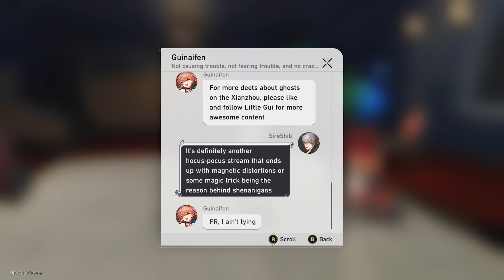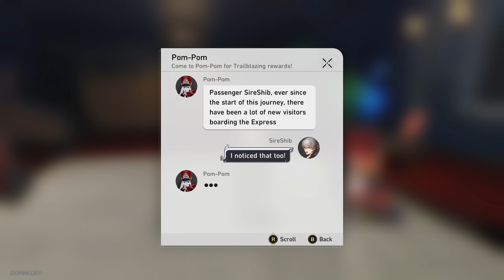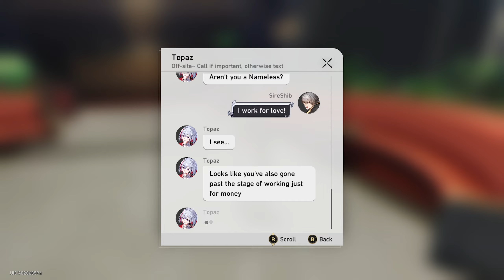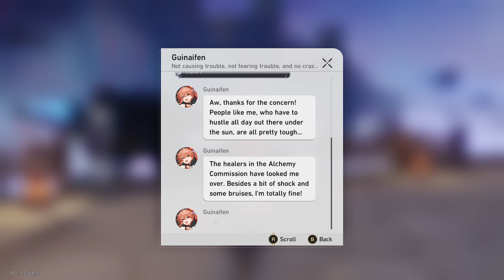✨🚂 Honkai: Star Rail 🚂✨Sojourners Ghastly Reverie - Let´s Play * Part 72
1.5 finally dropped and with it new quests and maps to explore :3